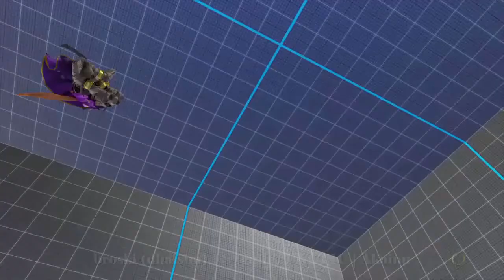SFV CE 🥋 broski (dhalsim) VS (guile) FNATIC | Akainu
lounge match
high players EU in battle lounge
first to 3